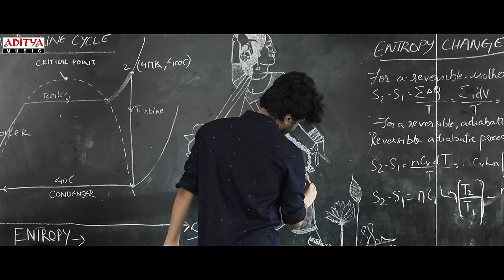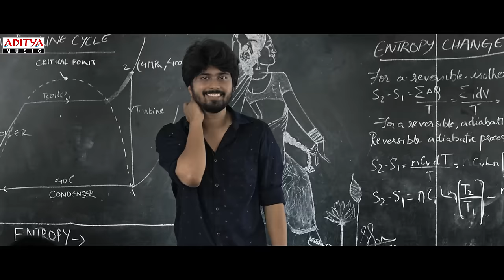ManasuDhariThappene Full Video Song|Shikaaru |Sai Dhansika,Abhinav |Hari |Sid Sriram|Shekar Chandra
Watch & Enjoy Manasu Dhari Thappene Full Video Song From Movie Shikaaru.

Song Name: Manasu Dhari Thappene
Lyrics: Bhaskarabhatla
Singer: Sid Sriram
Music Director: Shekar Chandra
Keyboard: Shekar
Rhythm: Shekar
Violin: Sandiliya Pisapati
Mix And Mastered: Raam Gandikota

Movie Name: Shikaaru
Actors: Sai Dhansika, Abhinav Medisetty, Tej kurapati, Dheeraj Aathreya, Navakanth
Banner: Sri Sailakshmi Creations
Director: Hari Kolagani
Producer: Psr Kumar (Babji)
Co-producer : sai Pavan Kumar
Dop: Vasili shyam prasad
Editor: Venkateswara Rao srungavarapu
Dialogues: Vishwa karun
Art : Sharmila yelisetty
 Audio on: Aditya Music